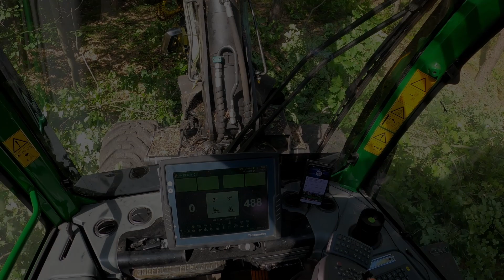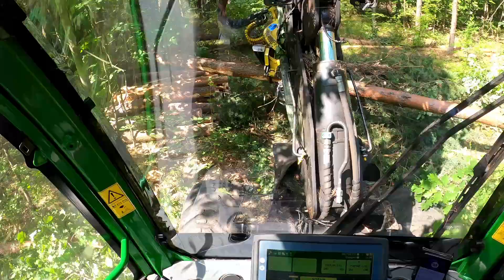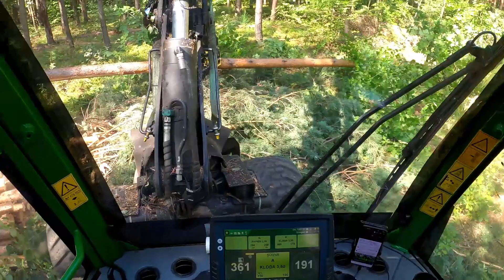John Deere 1070E, wiatrołomy ciąg dalszy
Muzyka udostępniona za pozwoleniem @DJWojoOfficial